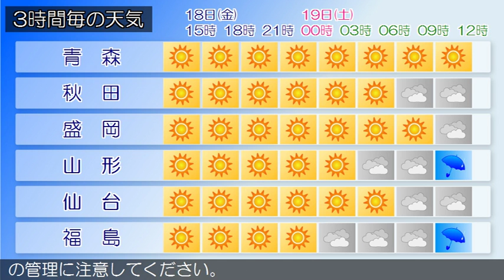2016/11/18 東北地方の天気予報 昼